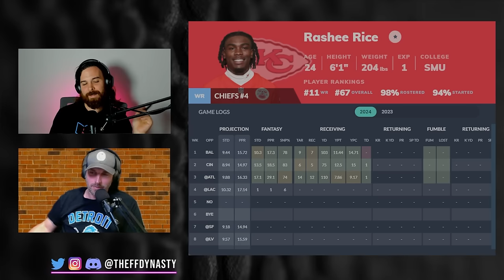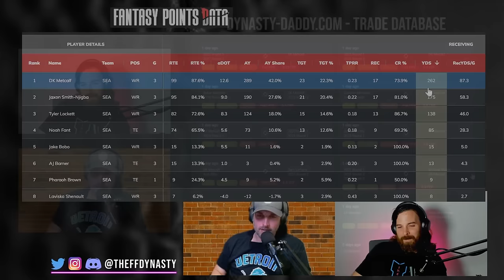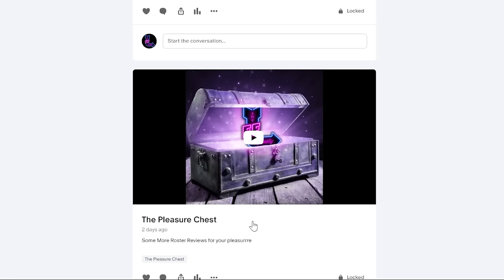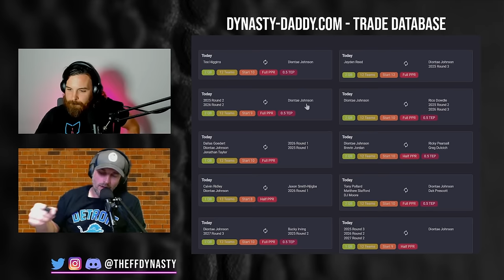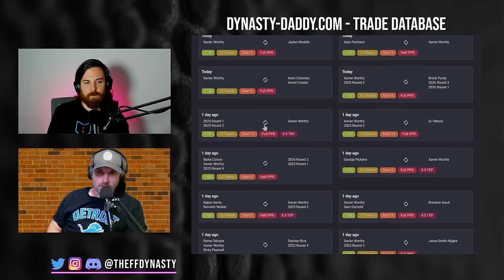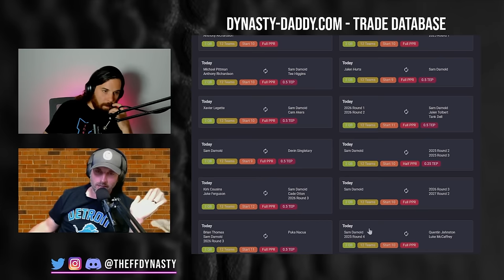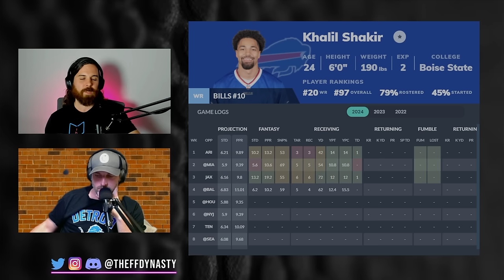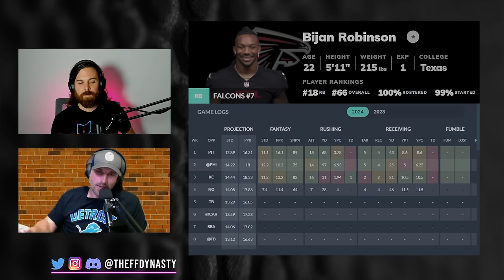MUST BUYS/SELLS - 9 Moves to Make Now! Dynasty Fantasy Football - RasheeRice/XavierWorthy/SamDarnold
Casey + Big Co bring you some crucial moves you need to make (or not make) right now for your dynasty fantasy football squad.  We provide some outlets (both cheap and more expensive) to the Rashee Rice manager, as well as some opportunities to pounce on some elite talent who’s value may be currently down for your pleasurrre.

-Rankings
-ADP
-Full Discord

0:00 - Intro
0:22 - Rashee Rice Injury
1:45 - DK Metcalf Tantalizing
7:10 - George Pickens Ceiling
10:21 - Chris Godwin
13:23 - Diontae Johnson
14:56 - Xavier Worthy
18:43 - Sam Darnold
25:36 - Josh Jacobs|Khalil Shakir|Brian Robinson Jr
28:57 - Bijan Robinson
31:59 - Kyle Pitts